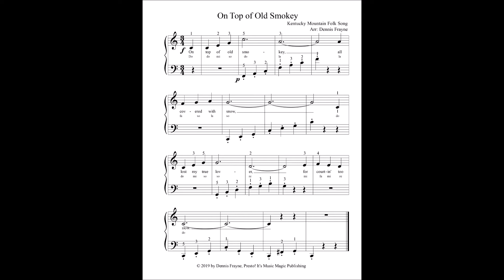On Top of Old Smokey, arranged for early intermediate piano by Dennis Frayne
On Top of Old Smokey, is a Kentucky mountain folk song, and also the familiar parody song known as, “On Top of Spaghetti.” This arrangement features legato in the right hand melody, and staccato in the left hand bass line. Includes lyrics and solfege syllables.

Dennis Frayne